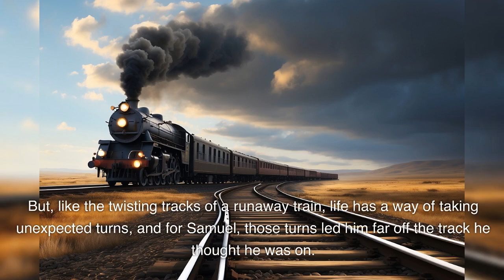Reclaiming Balance: An Architect's Tale of Rediscovery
Work-life balance
Family relationships
Personal growth
Emotional struggle

In this heartfelt video, we delve into the life of Samuel Fitzgerald, a renowned architect from Harmonyville. Once a beacon of success, Samuel's journey takes a dramatic turn as he grapples with the challenges of balancing work and family. We explore how his relentless pursuit of professional achievements leads to a strained relationship with his wife Emily and his children, Michael and Lily, and ultimately to a profound personal crisis.